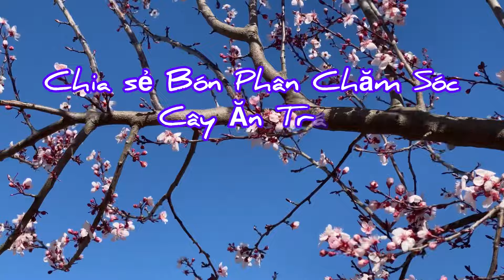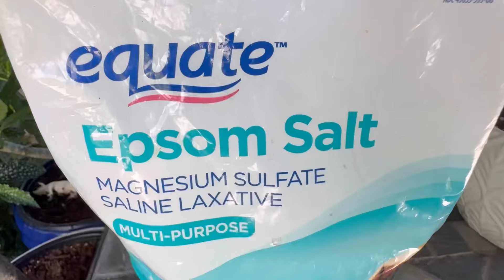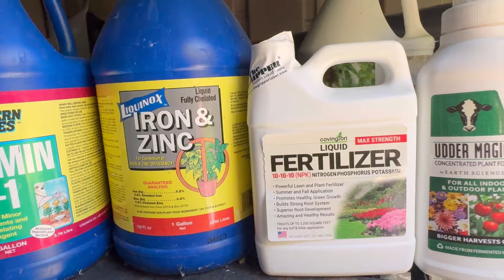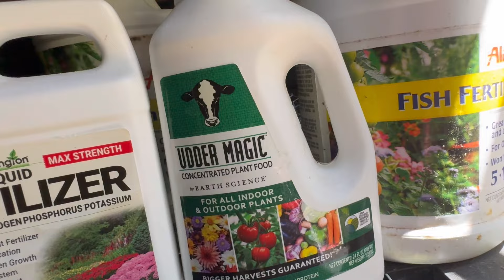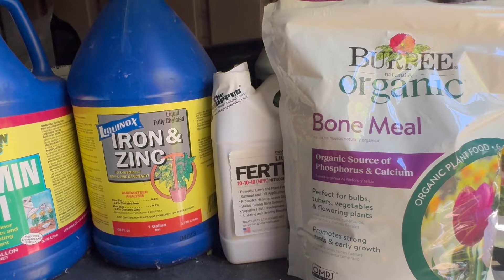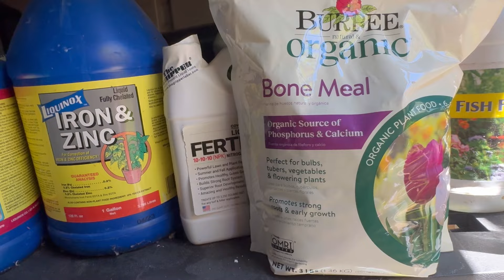Vlog 756: Diệt Sạch Râu Rầy Bọ Trên Lá Cây Không Cần Thuốc Chăm Sóc Vườn Nhà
Diệt Sạch Râu Rầy Trên Lá Cây Không Cần Thuốc lifestyle garden food travel @CoHong62